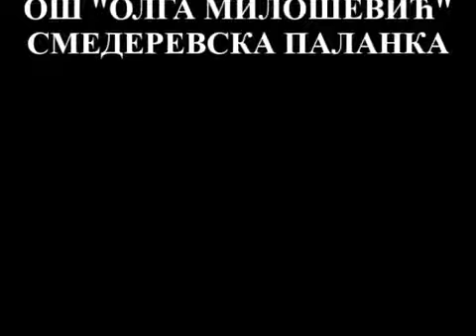One su uspešne karatistkinje - OŠ "Olga Milošević"